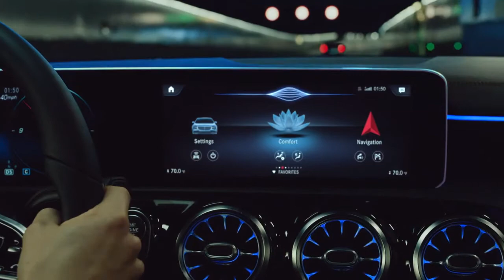01 Mercedes Benz 2020 A Class Commercial “Hey Mercedes”